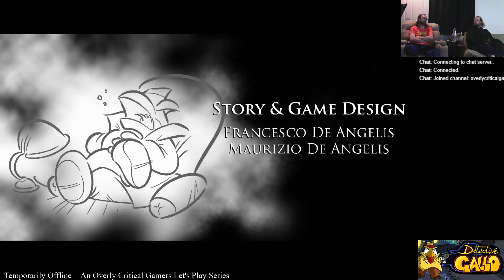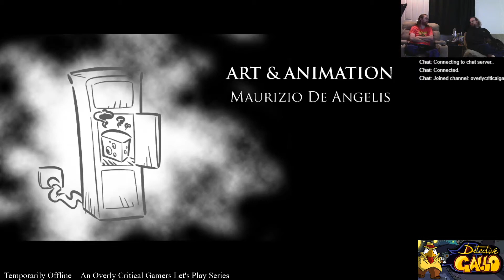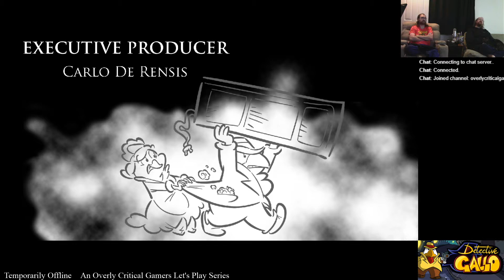Temporarily Offline - Detective Gallo #5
A crowdfunded point-and-click adventure game, Detective Gallo follows the misadventures of a chicken detective trying to solve a local case involving...plants being murdered.